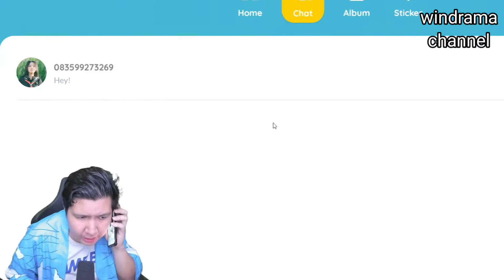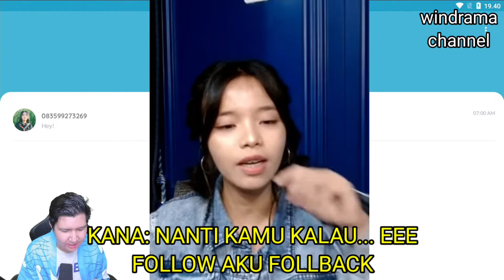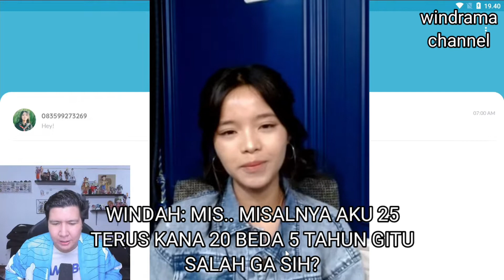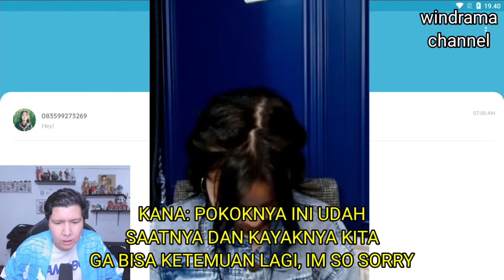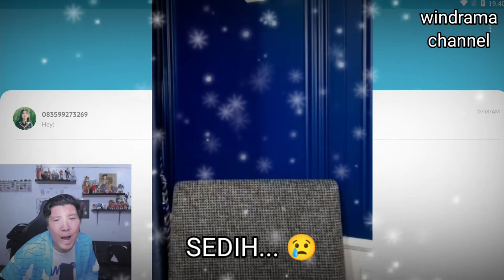drama windah x kana tersedih JANJI GA NANGIS 😭😭😭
0:00 - mulai
3:07 - epictos momentos